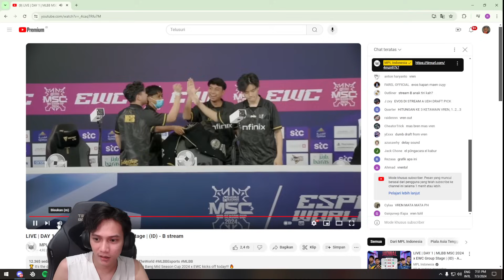GA ADA PERLAWANAN GINI TIM EL KABUR GAME 2 HOMEBOIS VS TS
Pencet tombol lonceng buat tau update video gua guys!